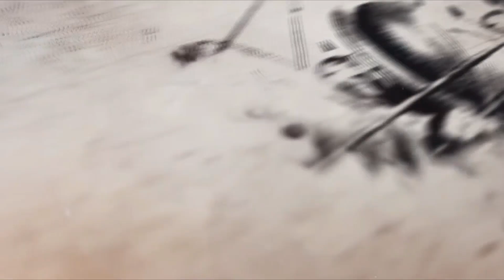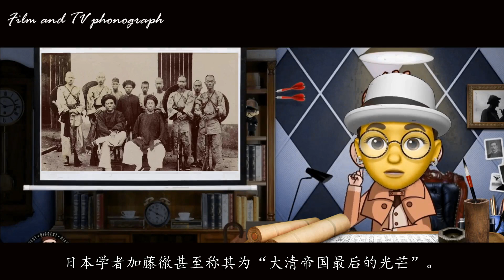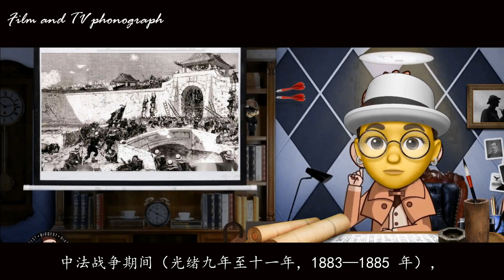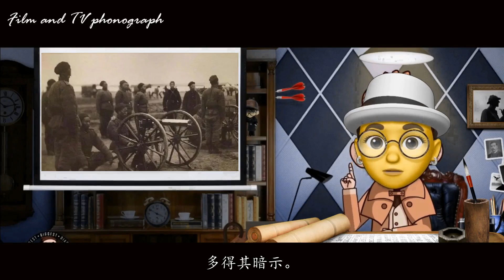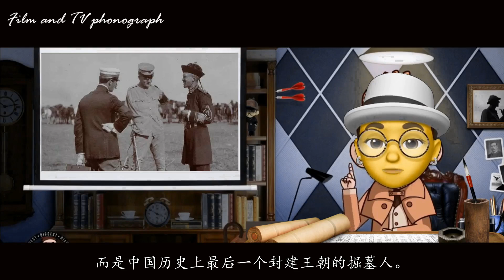晚清第一權術大師是誰？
李鴻章在晚清可謂權術大師。身居權力中樞40年，前後遭遇800多次彈劾而不倒，上承曾國藩，下啓袁世凱，滿漢皆要倚重，海外獨獲盛譽，不服不行。可李鴻章並非晚清最厲害的權術大師，終其一生他都拿捏在慈禧太後手裏。